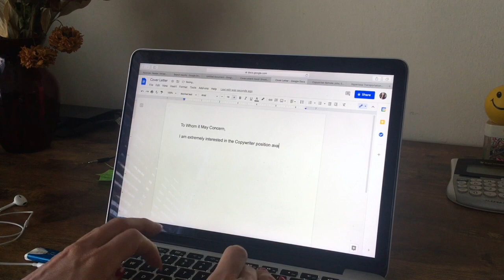The Waiting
The Waiting a short film by Sarah Shook